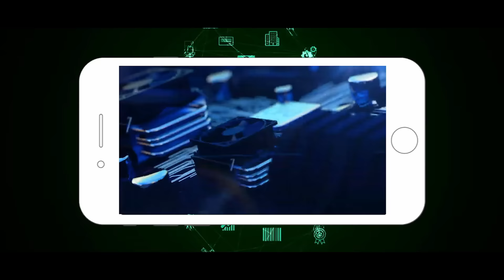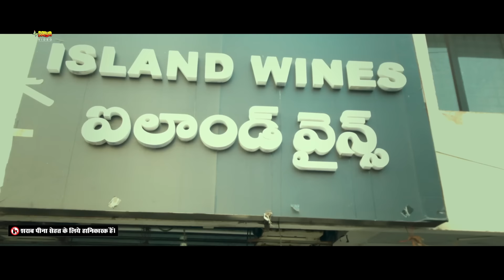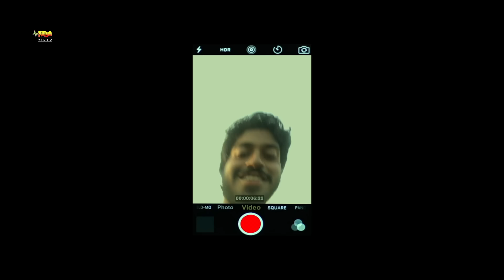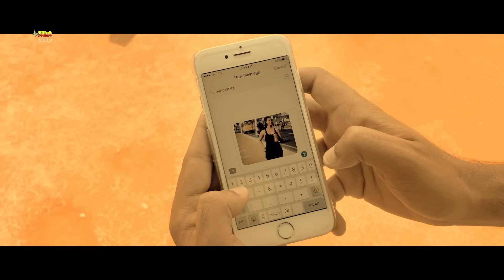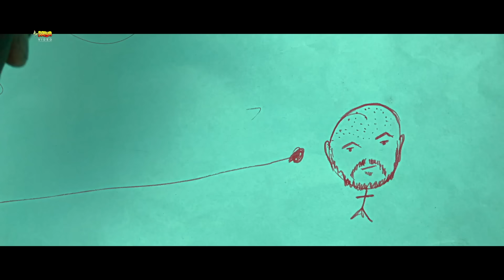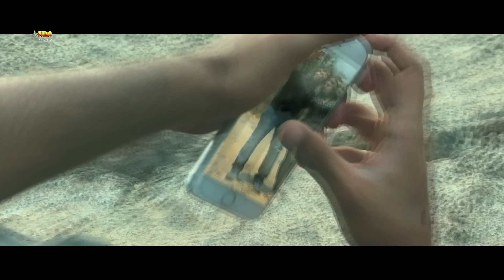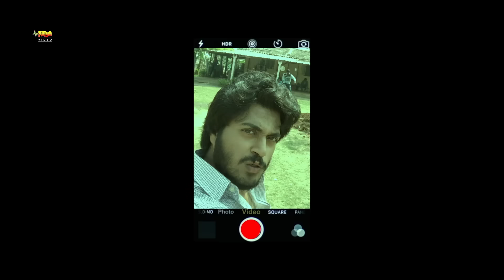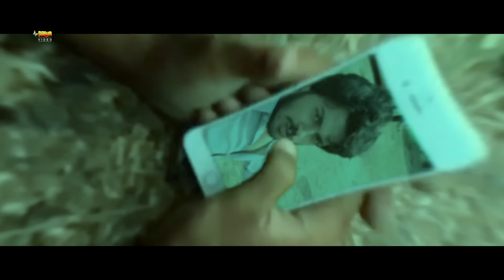Teja Reddy | South Indian Full Hindi Dubbed Movie | Road Side Hero Chetan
Movie : Road Side Hero Chetan
Stars : Chetan Maddineni, Teja Reddy, Veeresh Babu, Razia Abdul
Director : Chetan Maddineni
Choreography : Aneesh Master
Editing : MR Varma
Produced by : Jitender Gulati